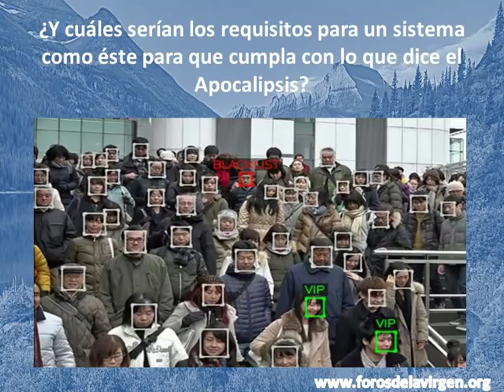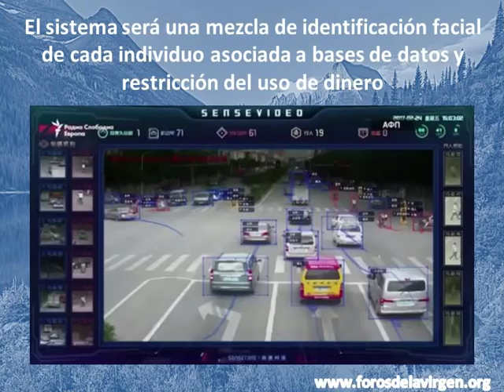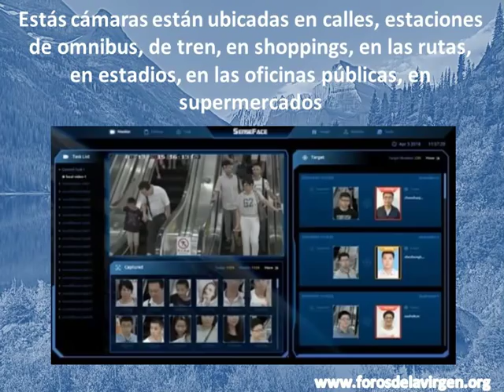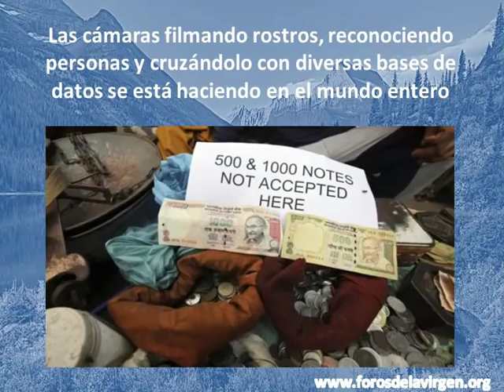Ya está Listo el sistema de “Marca de la Bestia” que usará el Anticristo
Todo parece indicar que el sistema del que habla el Apocalipsis como marca de la bestia está prácticamente listo.
Recordemos que es un sistema que permite al poder discriminar quién puede vender y quién puede comprar como se explica en el Apocalipsis 13.
Lo que hoy están haciendo la mayoría de los gobiernos apunta a esto.
En este artículo te explicamos como ya estamos en la puerta de hacer efectiva la marca de la bestia a nivel global